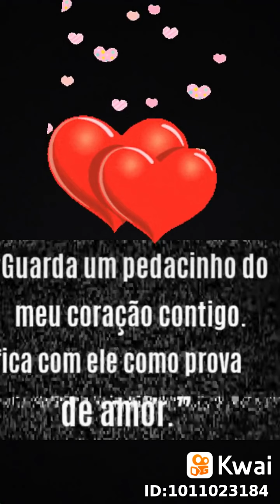e eu tou indo embora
Ana Marly Arruda: